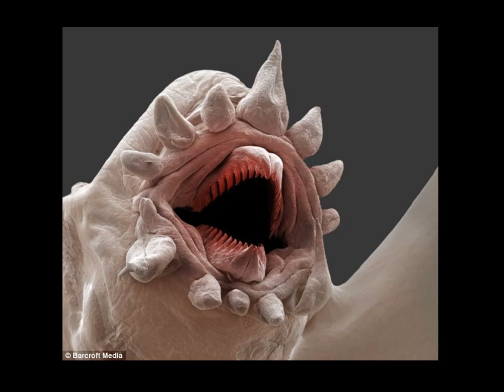Los gusanos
Enemigos peligrosos.